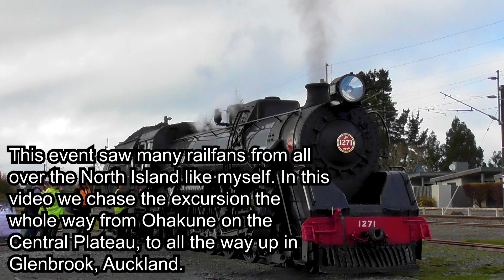Return of Steam to the Upper North Island (HD)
On Sunday 25th September 2022, Steam Incorporated & the Glenbrook Vintage Railway collaborated to run this excursion up from Feilding to Glenbrook. They are also collaborating to run a number of other excursions including trips to Te Kuiti, Tokoroa, Waharoa and others!

Huge thanks to the driver of the excursion which was Tim Kerwin (General Manager of GVR) for the many whistles along the way, a cab ride from Glenbrook to Pukeoware, and an interview after we arrived in Glenbrook which can be seen in the video at 21:40.

This excursion was hauled by Ja1271 & DBR1254, and we chased them all the way from Ohakune on the Central Plateau to Glenbrook in Auckland. We managed to get them at approximately 20 spots but unfortunately, I didn't have time to setup the tripod for all of the spots we went to.